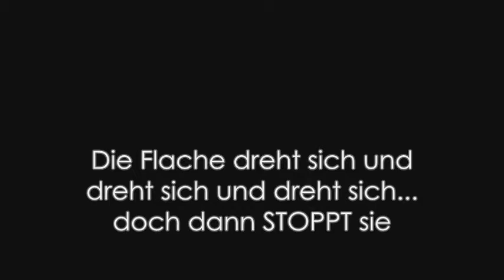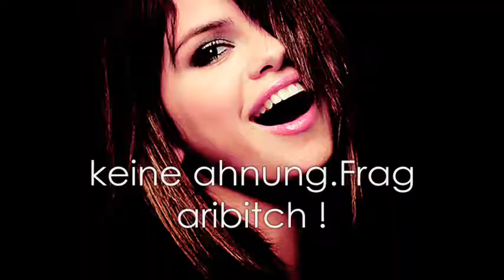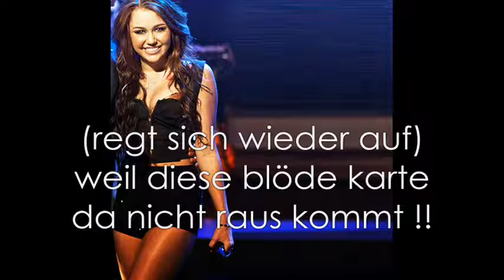Back into a normal Life #28 (zsm mit Miley6379)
dora xD werden jus & nick sich tot prügeln ? :O